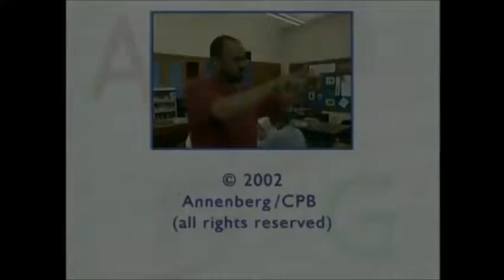[#242] Messing Around With Logos - Episode 150: Detroit Public Television (2002)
Effects on the 2002 Detroit Public Television logo.